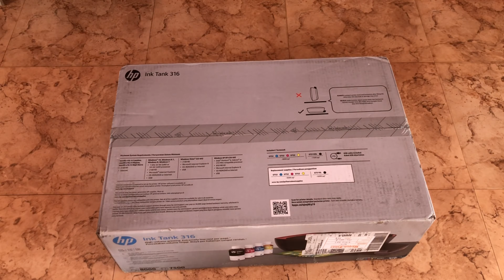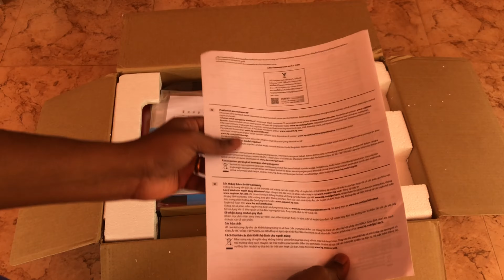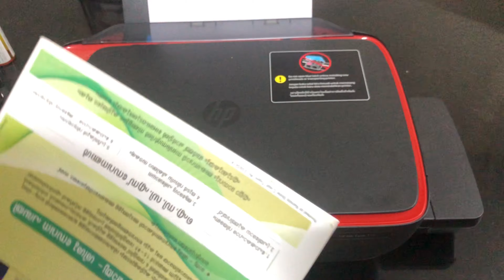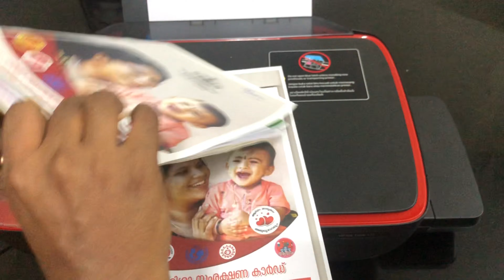HP Ink Tank 316 Colour Printer, Scanner and Copier for Home/Office unboxing and review in Malayalam